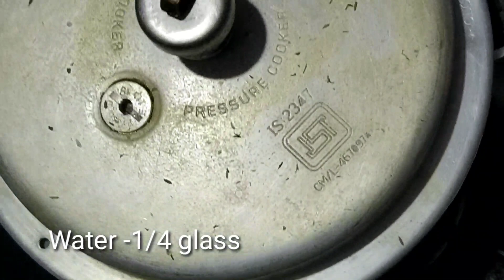சூடான சாதத்தில் நல்லெண்ணெய் விட்டு சாப்பிட்டா சும்மா செமய்யா இருக்கும். கீரைக் குழம்பு|கீரைக் கடைசல்